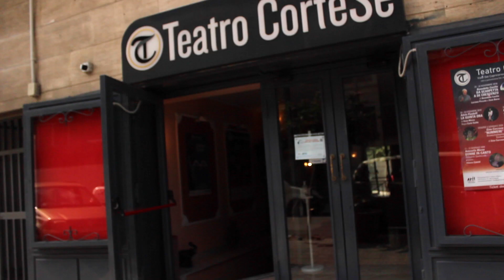Arti da Sgranchire - la formazione BisLuck al Teatro CortéSe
"Una recitazione che non sia nel corpo non è che un esercizio di stile già visto;
Un corpo che non sappia parlare non è altro che fredda anatomia."
Chiara Esposito di BisLuck.

Cosa NON aspettarsi durante i primi incontri di questo corso di teatro: ricevere un copione e “imparare la parte”.
E allora? Che Si fa?
Per noi, Arti da sgranchire è un percorso di teatro dove studiare recitazione equivale a spingersi oltre la semplice battuta, esplorando tutte le potenzialità del linguaggio non verbale:

Per fare tutto questo usciremo insieme dalla nostra zona comfort per stiracchiare "arte ed arti", attraverso esercizi di teatro fisico, mimo, slapstick, contact improvisation e recitazione in maschera (clown, neutra, di carattere, commedia dell'arte).

Sgranchiremo la fantasia, allenando il pensiero laterale e la prontezza scenica attraverso tecniche di improvvisazione e composizione, orientate ad una irrinunciabile ginnastica emotiva.

Ogni lezione dura un'ora e mezza e comprende: riscaldamento, acquisizione tecnica e pratica, lavoro individuale e lavoro in gruppo.
I corsi si tengono ogni mercoledì e sono suddivisi nei seguenti orari rispetto alle fasce d'età: ore 16:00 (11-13 anni), ore 18:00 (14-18 anni) e ore 20:00 (over 18 anni).
Il percorso si conclude a giugno con un vero e proprio spettacolo inedito, pregno delle esperienze creative  e collettive sviluppate durante l’anno.
Giocheremo insieme, e statene certi…lo faremo seriamente.
Vi aspettiamo!

L'insegnante è Noemi Giulia Fabiano. Non la conoscete? Beh, dovreste proprio.

[Montaggio e riprese: Luca Grattagliano]

[La musica in questo video - Credits:
Artista: Tobu
Brano: Roots